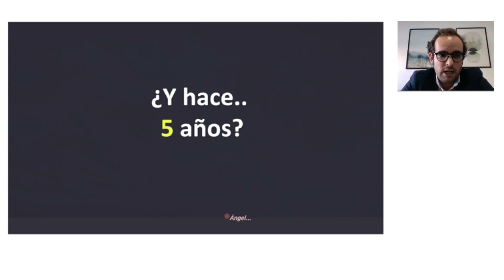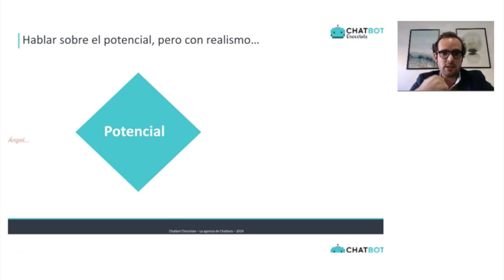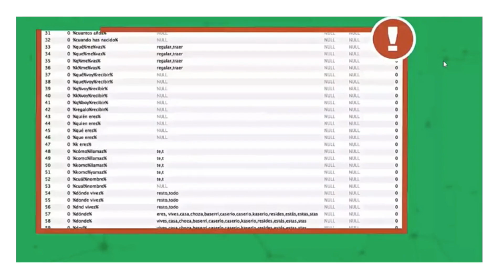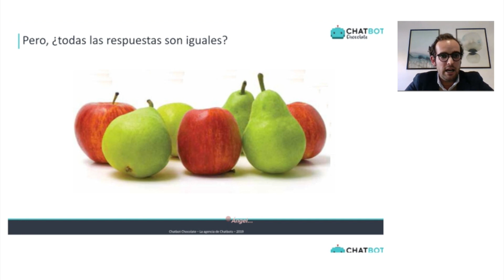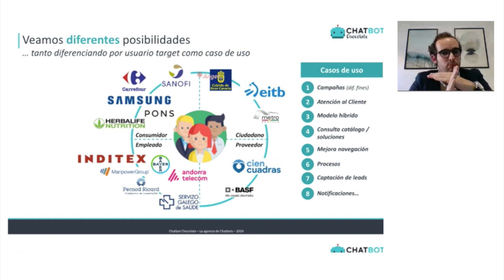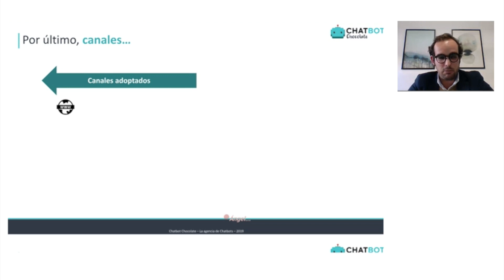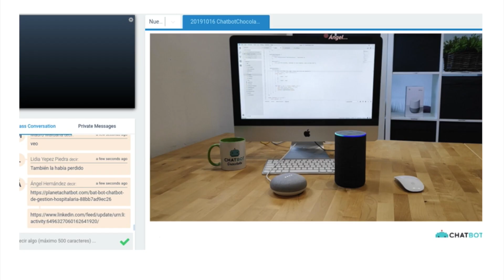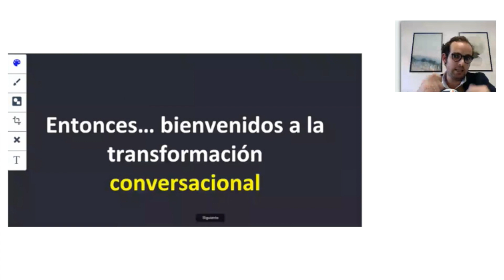Webinar "Impulsa tu negocio a través de chatbots" de Akademus from IEBS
Ángel Hernández nos explica, en este nuevo Webinar de Akademus from IEBS, cómo impulsar tu negocio a través de chatbots. Si deseas más información sobre los cursos de IEBS puedes entrar
Si deseas más información sobre los cursos de Akademus entra

Los chatbots, los voicebots y los asistentes virtuales como Alexa o Google Assistant se han convertido en las tecnologías más relevantes de los últimos años. El potencial que ofrecen a compañías y usuarios es una realidad cada vez más evidente, sin embargo, muchos profesionales del mundo del marketing, la innovación, los recursos humanos o la comunicación todavía no son conscientes de cómo pueden implementar este tipo de interfaces en sus departamentos.
Para descubrir todo el potencial de estas tecnologías, en este webinar abordaremos:

 Cómo implementar chatbots en tu empresa.
Casos de uso implementados por compañías nacionales e internacionales.
El futuro de las comunicaciones de la mano de la tecnología conversacional.